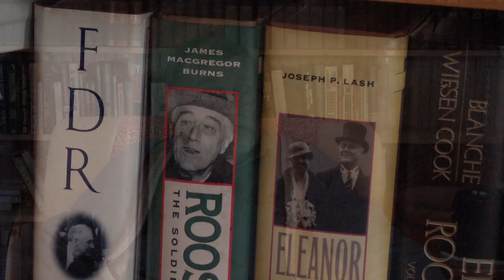MN2020: Tom Sand 1940 - 2013